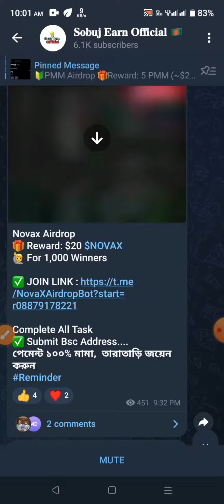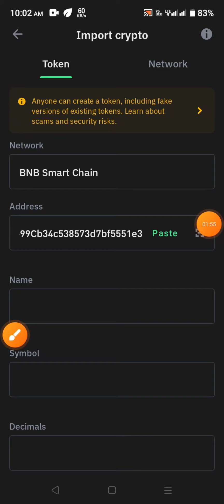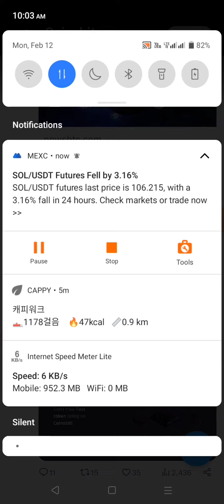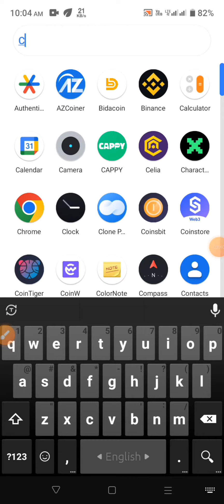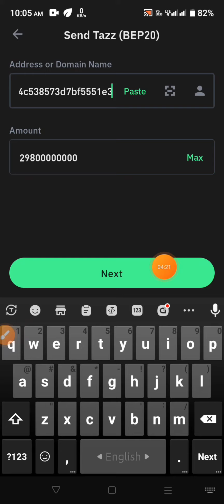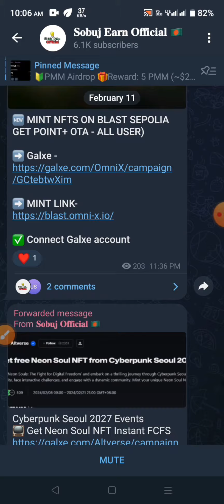TazzCoin Airdrop থেকে 20$ ইনকাম | Tazz Token Exchange Update | TazzCoin Token Live Exchange Video